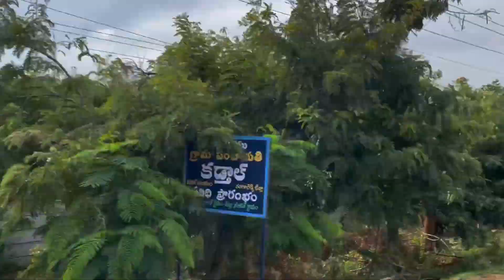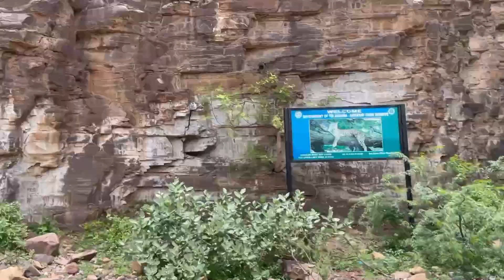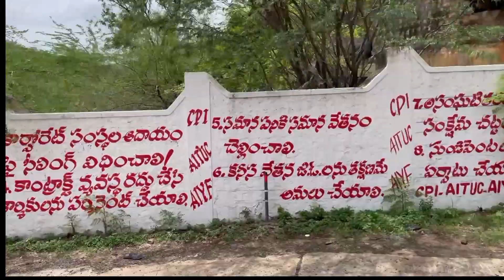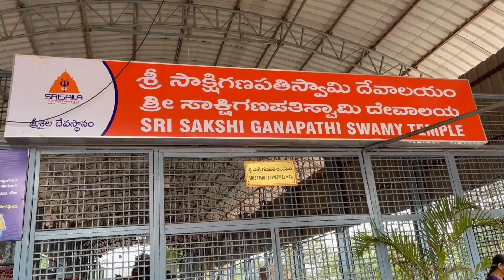srisailam | #12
Srisailam vlog